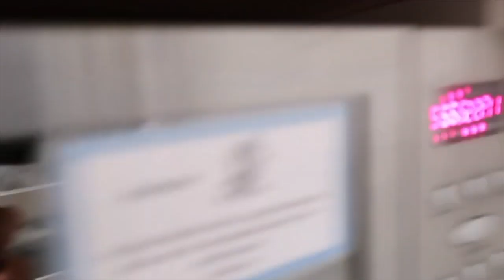TRAVEL DAY | DEVON | COOKING ROAST WITHOUT OVEN | CAR RIDE AND UNIVERSAL STUDIOS TALK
Welcome back to another video, I hope you are all having a great day!

Today's video is our travel day to Devon, we had a ￼￼great mini get away in the heart of Devon.
Come join us for universal studios updates in our car journey down there.

We also show off our most beautiful little house we stayed in and I will leave the link below to their Air BnB page.

There will also be 2 more videos to come in this little Devon get away ￼series!